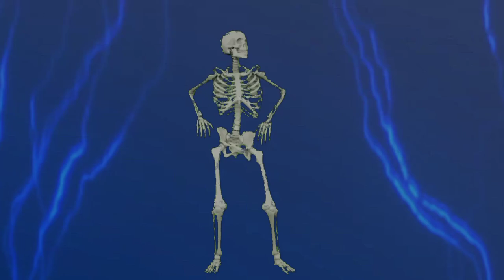MONTAGE | T R E N D 🔥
Created By: RONNYM01s

XML- Not Available. ⚔️

 •Copyright by RONNYM01s We allow everyone to create reaction video But that video has to be under RONNYM01s (with our channel link)